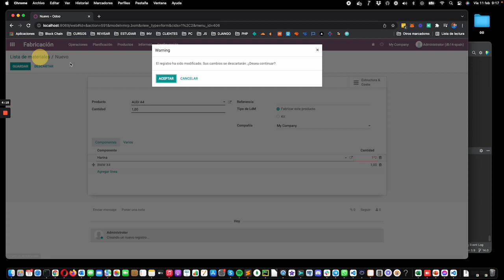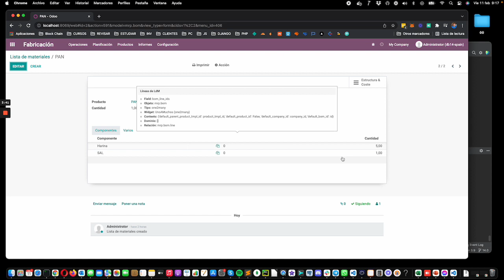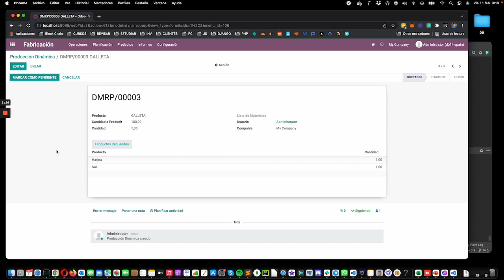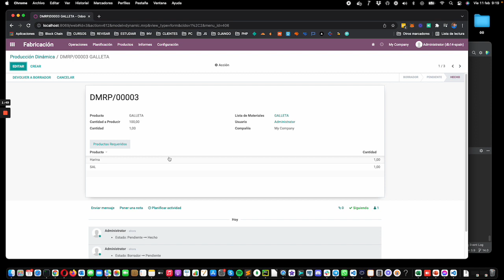Odoo ERP 14 - Módulo de producción dinámica MRPD, variar la lista de materiales según demanda.